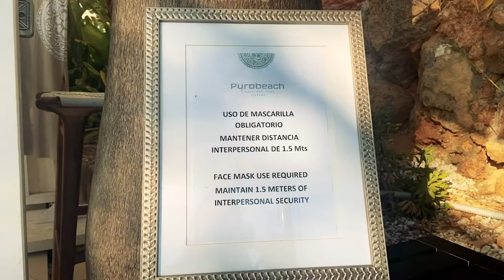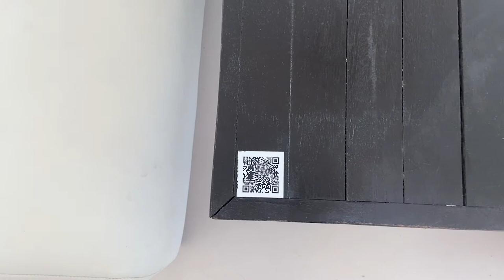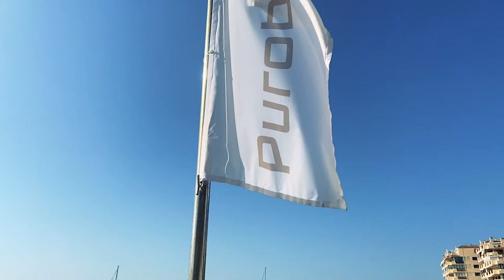Post-Covid 19 PuroBeach Illetas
👉If you would like to know more, about how suppliers and venues in the Balearic Islands are adapting for hosting event in Post Covid time, follow us for more video and subscribe to our Channel!

💥 Check our WebPage for more videos on Destinations, Venues and Suppliers for Events